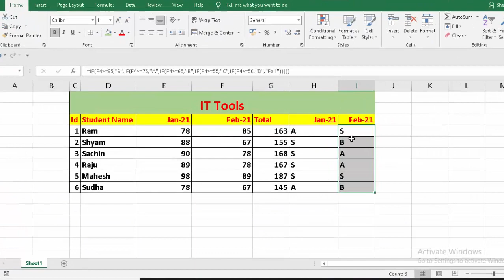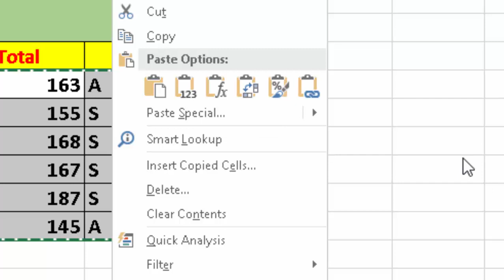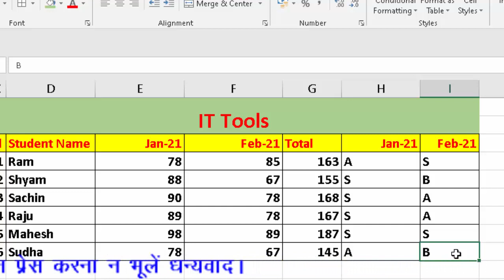Paste special feature to remove the formula in Microsoft Excel in Hindi and English